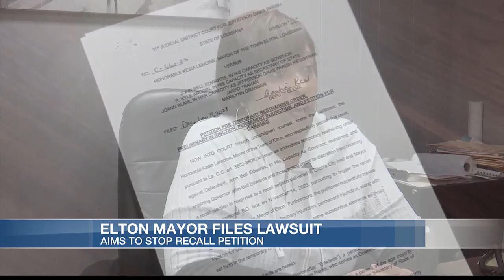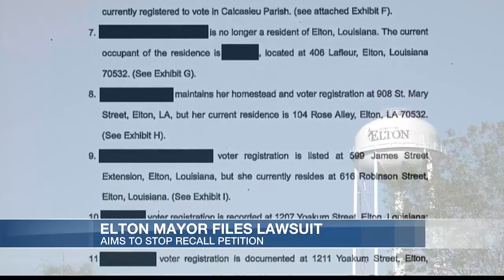Elton mayor files lawsuit effectively halting recall petition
Today was the deadline for Governor John Bel Edwards to sign off on a recall petition against the mayor of Elton, but 7NEWS has learned that’s not going to happen.